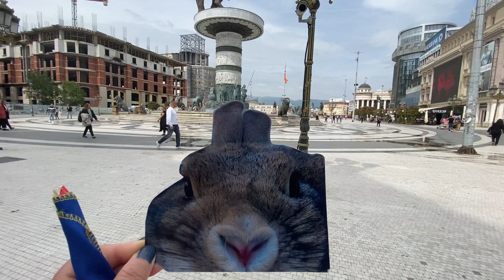My sister died but she’s always with us wherever whenever …